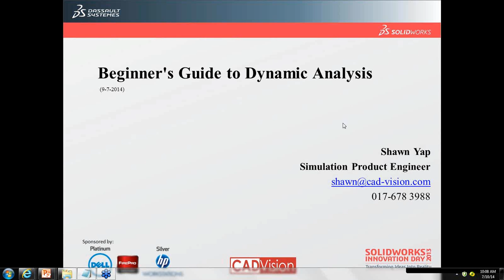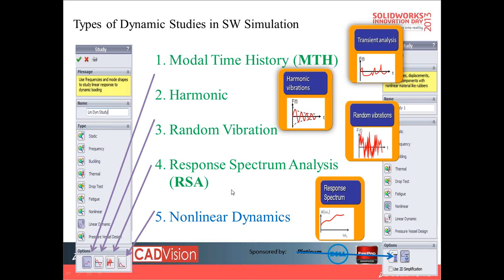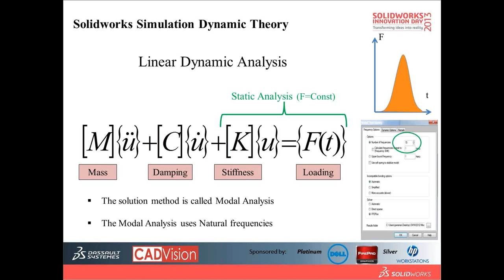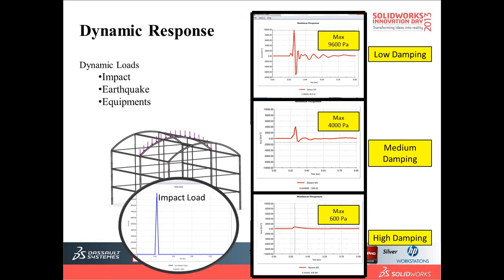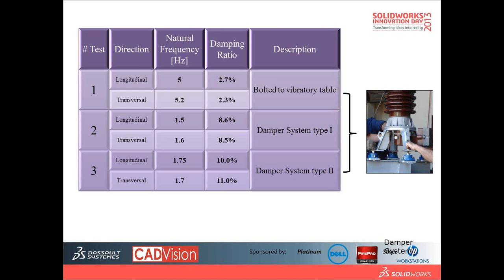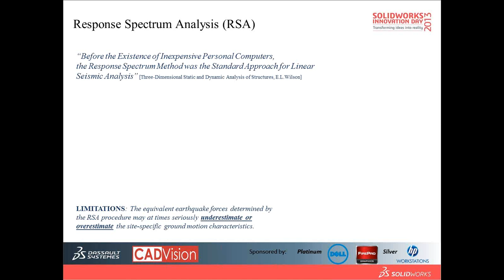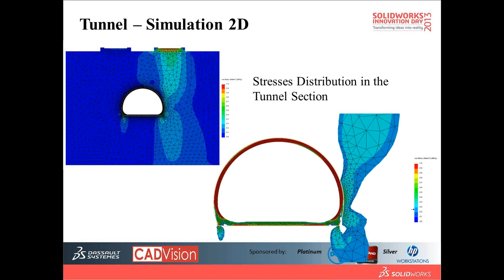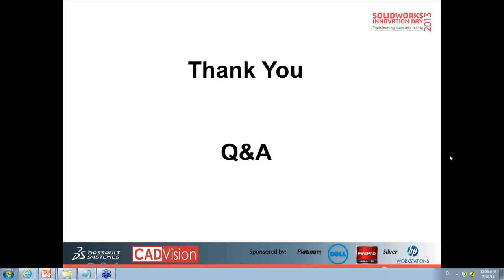CADVision Webinar: 20140710 The Beginner's Guide to Dynamic Analysis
Overview
 Explore the conditions and applications of dynamic analysis

 Challenges
 When to use dynamic analysis?
 Key inputs to simulate dynamics phenomena.
 Reduce prototype to visualize, evaluate, and interrogate designs.

 Advantages
 Discuss the boundary of static and dynamic analysis
 Interpretation of key result outputs.
 Ways to spur innovation and new product development.

 For whom to attend
 NPI, Mechanical designer, Electronics Engineer, M&E R&Ds, Engineering managers, Technical sales & marketing.